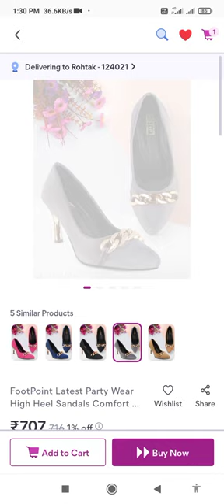new fancy high heels sandal design#shorts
Froh Feet Stylish Comfortable Women Black Heel Sleeper
Name: Froh Feet Stylish Comfortable Women Black Heel Sleeper
Material: Synthetic
Sole Material: Tpu
Pattern: Solid
Name : FROH FEET Stylish Comfortable Heel Fashion Black Sleeper For Women Put your best foot forward on the style panel by wearing these Sleeper comfortable Sleeper from froh feet.
Sizes:
IND-3, IND-4, IND-5, IND-6, IND-7, IND-8

new fancy high heels sandal design
heel and dress, heels and dresses the game, heels and dress haul, sole and heel dressing
female heels, female heels dance, female heels sound effect, female high heels, wwe female heels, high heels female version, female killer heels, male to female heels